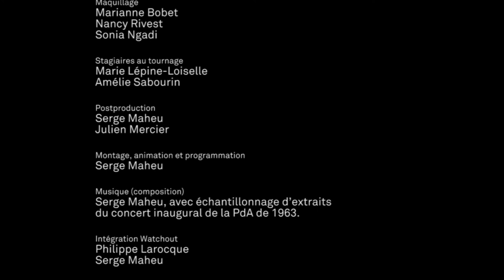50 ans | Place des Arts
Projet réalisé dans le cadre du 50e anniversaire de la Place des Arts de Montréal et destiné à la mosaïque d’écrans de l’Espace culturel Georges-Émile-Lapalme de la PdA (présenté du 9 septembre au 27 octobre 2013). L’œuvre s’inspire des affiches et des photos de certains moments marquants de l’histoire de la Place des Arts et donne la parole à des artistes marquants de l’histoire culturelle du Québec. L’œuvre est divisée en 5 séquences, chacune couvrant une décennie avec une identité visuelle et graphique distincte.
Format : 5 séquences de 3min25
Direction artistique, producteur exécutif et réalisateur : Serge Maheu
Direction artistique et design graphique : Cristine Francescutti
Production : Place des Arts
Commissaire : Frédéric Loury
Recherche des documents d’archives : Marika Crête-Reizes, Catherine Beaudin et Lakshmi Nguon
Direction photo : Julien Mercier
Assistants à la production : Anne-Marie Paquette et Paul Van Houtte
Maquillage : Marianne Bobet, Nancy Rivest et Sonia Ngadi.
Stagiaires au tournage : Marie Lépine-Loiselle et Amélie Sabourin
Postproduction: Serge Maheu et Julien Mercier
Montage, animation et programmation : Serge Maheu
Musique (composition) : Serge Maheu, avec échantillonnage d’extraits du concert inaugural de la PdA de 1963.
Intégration Watchout : Philippe Larocque et Serge Maheu
Applaudissements :
Joël Bounadère, Yvon Daoust, Guillaume Faubert, Dominique Gervais, Marie-Claude Labbé, Serge Maheu, Anne-Marie Paquette, Amélie Sabourin, Paul Van Houtte, Louis-Philippe Vézina, Metrey Yi.
Merci spécial à :
Ainsi que les nombreux partenaires ayant fourni et autorisé l’intégration de visuels.
Merci aux partenaires :
Ville de Montréal

Ce projet a été rendu possible grâce à la Fondation de la Place des Arts